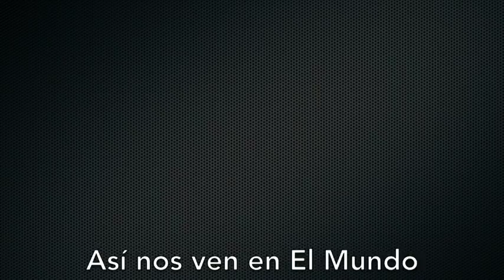Venezuela - Maduro reiteró acusación a Colombia por hechos de la avenida Bolívar - VPItv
El gobierno de Nicolás Maduro emitió un comunicado en el que nuevamente acusó a Colombia y su presidente Juan Manuel Santos, de estar involucrado en los sucesos acaecidos en la avenida Bolívar.